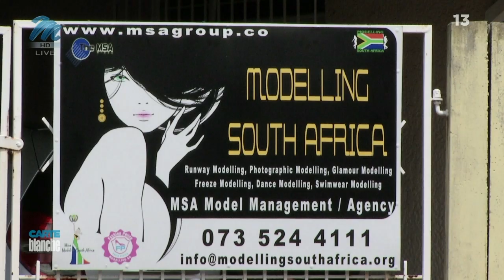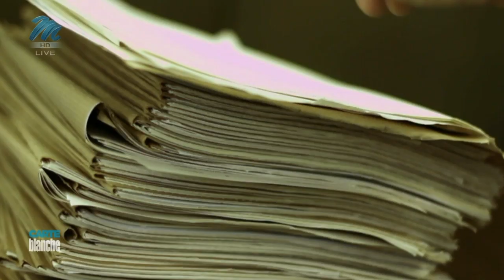Update: Dawie de Villiers | Carte Blanche | M-Net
It took him just five years to wreck the lives of young women, but six years since our first exposé justice prevailed. Convicted rapist Dawie de Villiers, will see the world, from behind bars for some years to come.